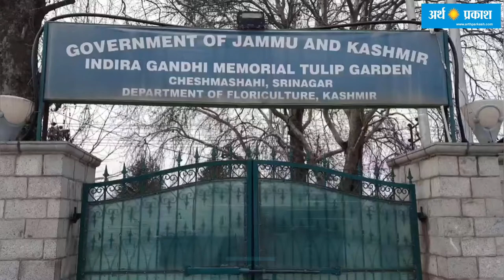Over 15 lakh flowers are expected to blossom in Tulip garden this year